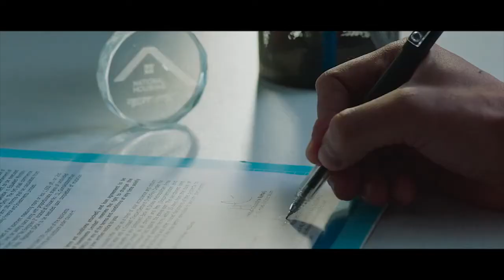National Housing Finance and Investments Limited Best Friend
Client: National Housing Finance and Investments Ltd.
Campaign: Best Friend of Friends
Agency: Unitrend Limited
Creative Chief & Managing Director: Muneer Ahmed Khan
Executive Creative Director: Angshu Chatterjee
Group Brand Director: Ashraful Alam
Brand Executive: Naimul Islam
Associate Creative Director: Subrata Saha
Art Director: Selim Reza
Copy Supervisor, Script: Ashif Zoardar
Strategic Planner: Anondo Chowdhury
Sr. Manager Production (Audio Visual): Ahsan Al Mahbub (Uttam)

Production: Pinwheel Films
Director: Azman Rusho
DOP: Tahsin Rahman
Producer: Rhizuti Ahmed Sharna